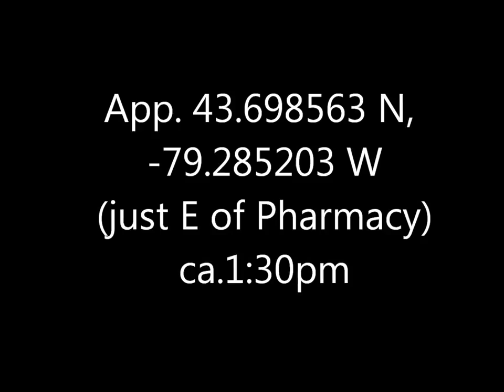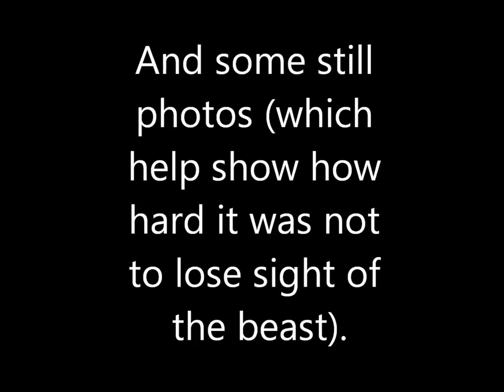White Tailed Deer Warden Woods 29 May 16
Excuse the jumpiness of the video; all the undergrowth made it hard to either get a good clear shot or manouver for a better one.  Can't blame the camera's autofocus for having trouble with this; I kept losing sight of the creature, and no doubt if she'd seen me clearly it would've been over sooner.